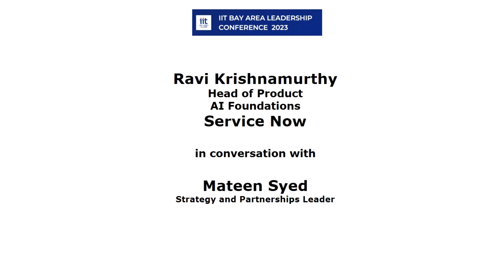Ravi Krishnamurthy interview, Service Now, at IIT Bay Area Leadership Conference 2023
Ravi Krishnamurthy, Head of Product - AI Foundation at Service Now, speaking on the impact of Generative AI.
Like the earlier industrial revolutions printing press, steam engine, rail road, Gen AI is going to transform our lives.
Thriving in uncertainties by finding opportunities.
Starups should implement Gen AI from the get go.
Serve people, minimize harm and collaborate.
The interview was held at the IIT Bay Area Leadership Conference in Silicon Valley.